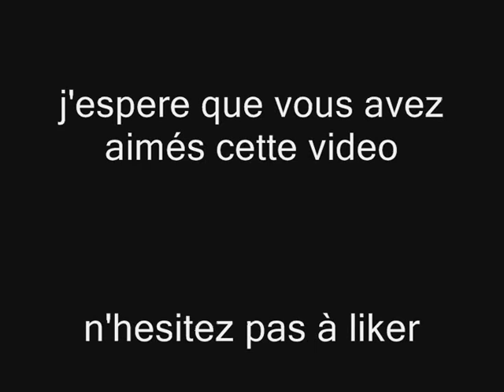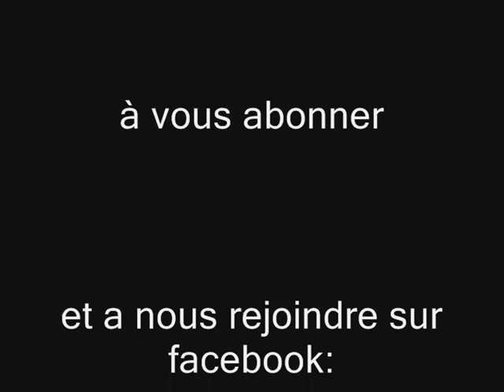peche a la carpe session au laouzas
petit séjour au bord du lac du laouzas avec de jolie poissons